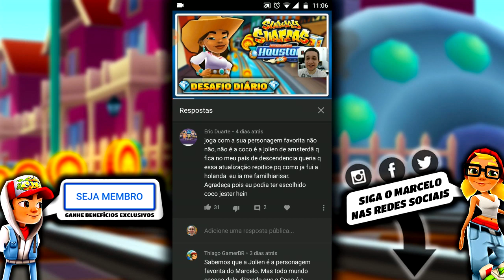Subway Surfers Houston | Jolien no Desafio Diário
Gameplay comentado de Subway Surfers fazendo pontuação alta e ganhando moedas sem usar hack de dinheiro infinito ou qualquer versão mod apk do jogo, completando o desafio diário pra ganhar uma super caixa misteriosa.